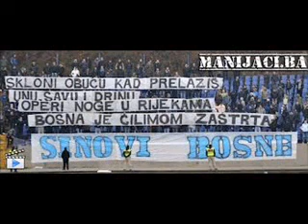Željo šampione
Željooooooooo šampioneeeee !!